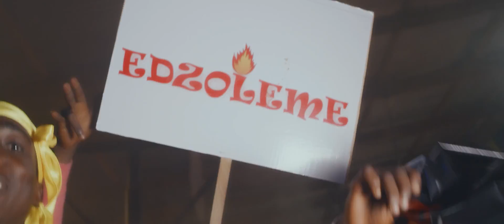Feli Nuna - Azumah Remix [Ft. Quamina MP] (Official Music Video)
Feli Nuna delivers the official music video for the Azumah remix, featuring Quamina MP.

Video Director: Director Abass
Composer: Fizzi Marley